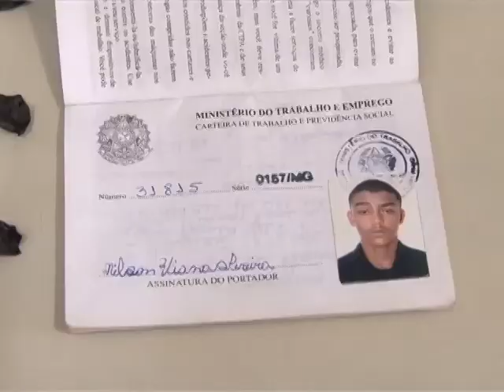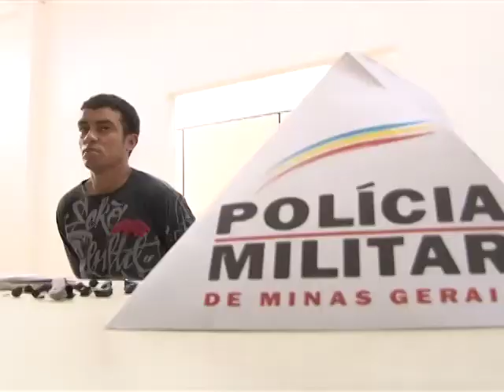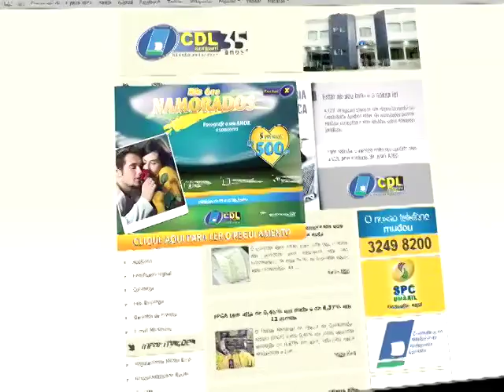Noticia da Gente 433 35,45